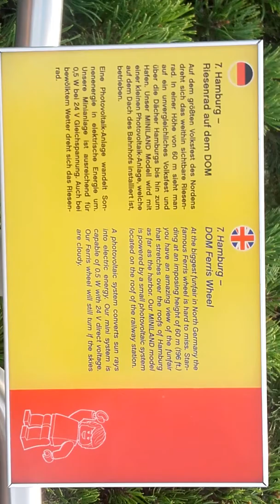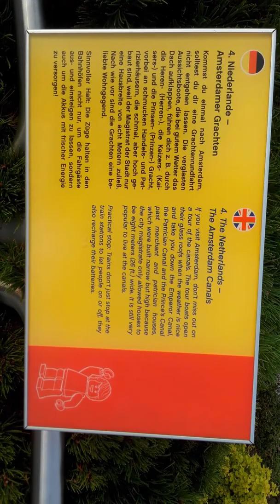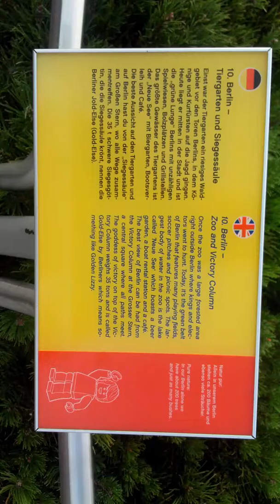Legoland Deutschland Städte aus Lego (Günzburg)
Hi Leute und herzlich willkommen zu meinem neuen Video.

Ich habe kein : Instagram,Facebook,Twitter,Snapchat und Musica.ly

Dann noch einen schönen Tag wünscht euch Dianas Welt.Tschüss